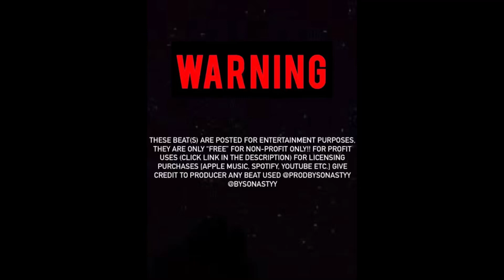[FREE] Gfatss - “Shook Ones” Jersey Type Beat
Give Credit: @ProdBySNastyy

Or Dm Me Instagram: @BySoNastyy 🤝🏾